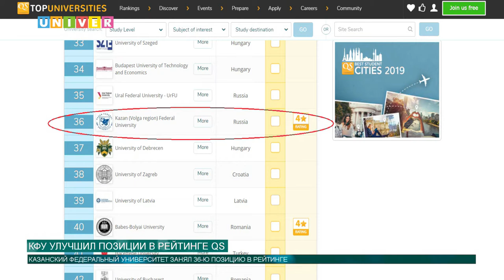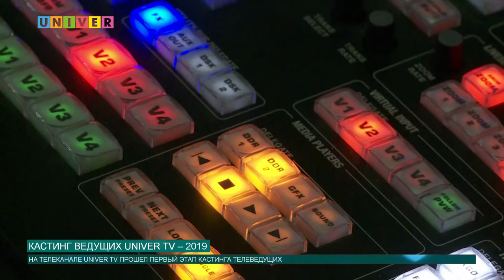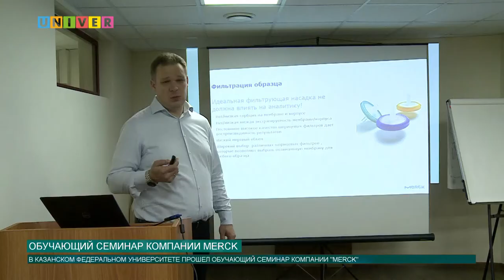Новости КФУ от 15.10.2019